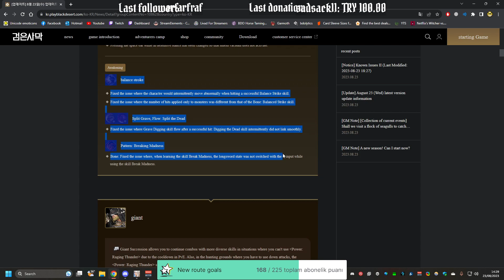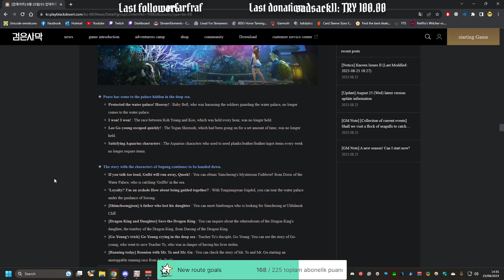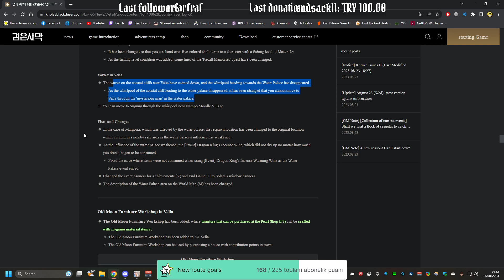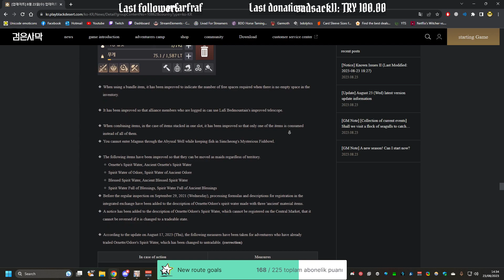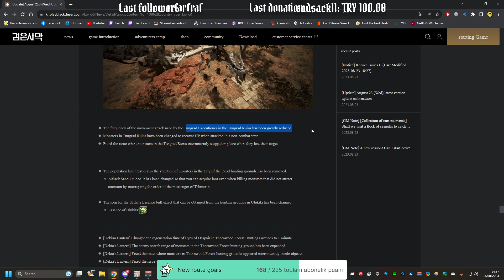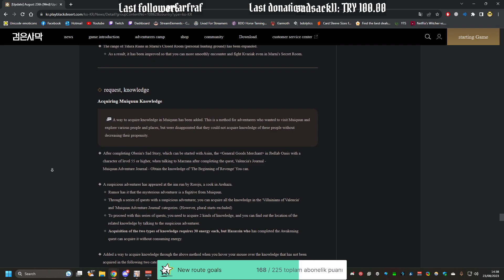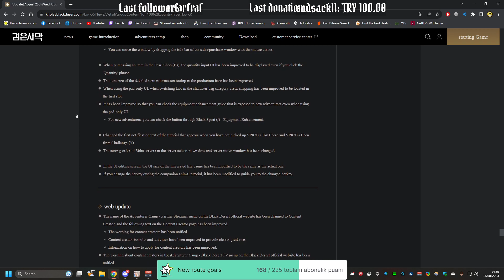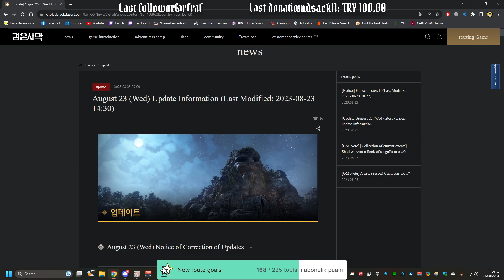BDO 23/8/2023 Kore yama notları inceleme ve değerlendirmesi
00:00 Savaşçı & Vahşi Aktarım & Lahn Uyanış
01:45 Deniz Sarayı Değişimleri
03:21 Eski Ay Goblin Mobilya Atölyesi & Atanis Elementi
04:51 Toplu Kutu Açılımı
07:05 Garmoth & T H E U L U K I T A Değişimleri
09:20 Muiquun Bilgisi & Güller Savaşı Hazırlığı & Arayüz
11:13 Kapanış